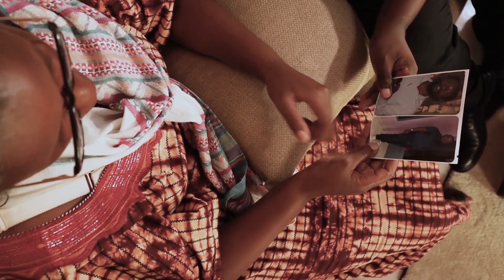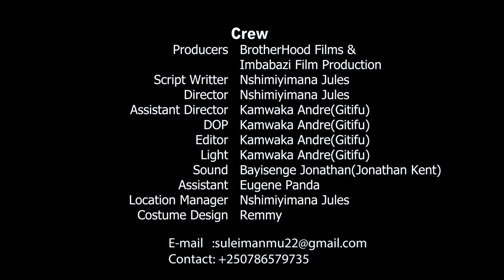BIGARUKA-EPSODE 3: IYI CADAUX Y'UMU EX KWA BIGARUKA MURI BIRTHDAY Y'UMUGORE WA BIGARUKA IRACURA IKI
BIGARUKA S1  EPSODE2